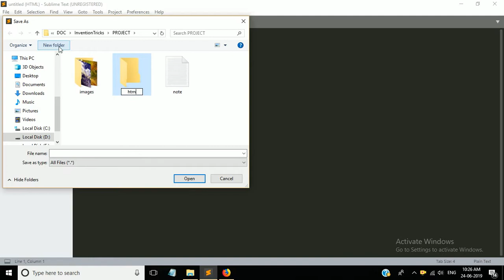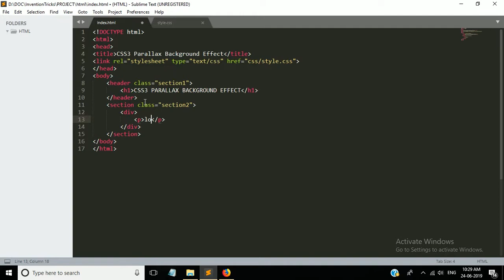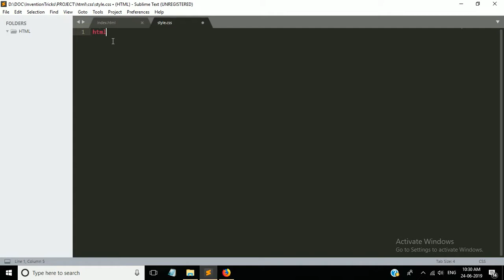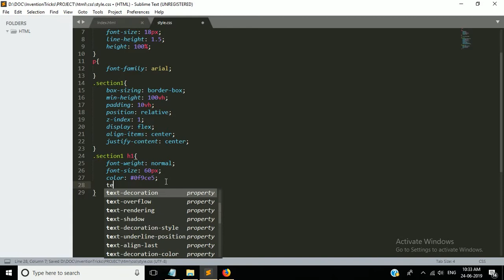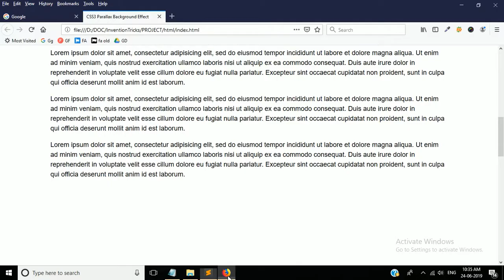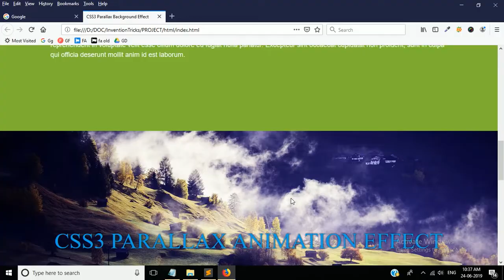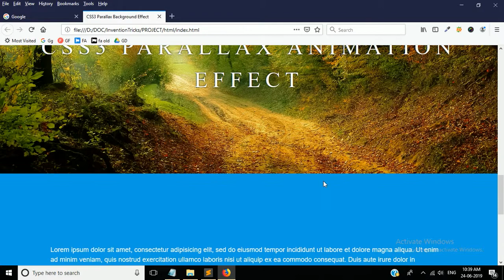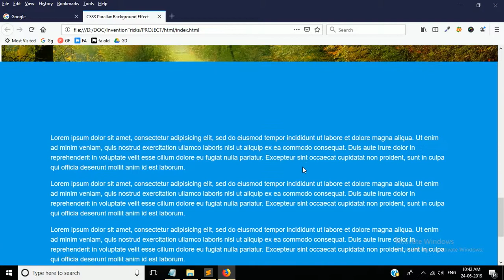Create Parallax Effect using pure CSS | Without JavaScript create parallax animation effect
This is parallax animation tutorial video for crate scrolling parallax animation effect. This video can help you to learn how to use CSS to create parallax background effect on website.